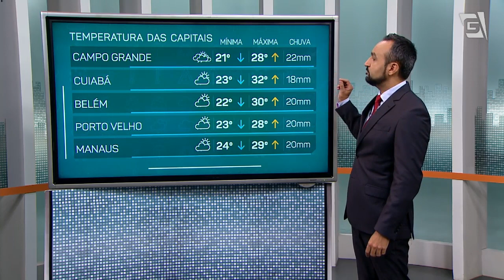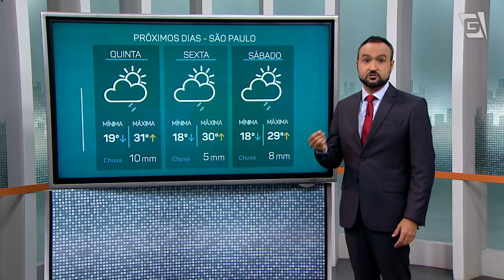Previsão do Tempo – 20/01/2021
E agora a Previsão do Tempo, com Luciano Penteado.